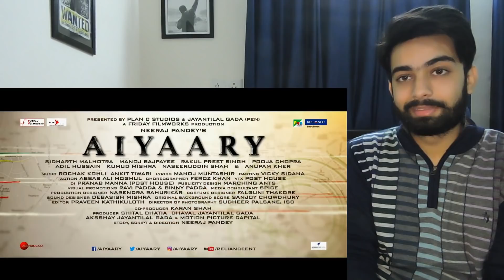Aiyaary Trailer | Neeraj Pandey | Sidharth Malhotra | Manoj Bajpayee | REACTION REVIEW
From the makers of Baby, Special 26, A Wednesday. Now..